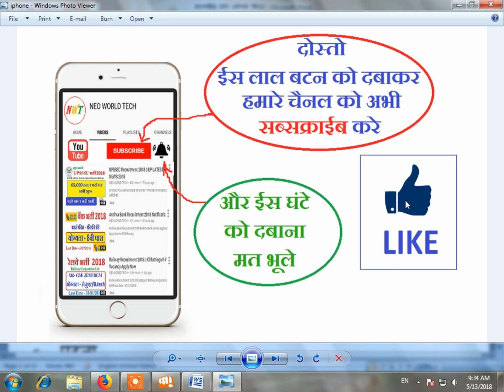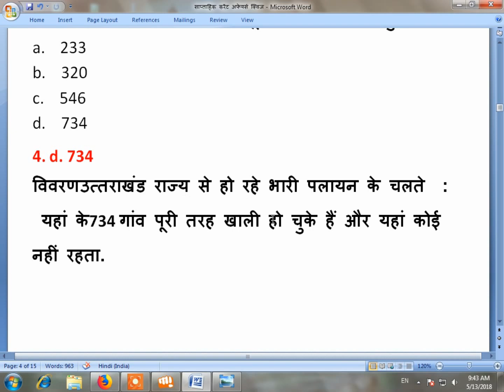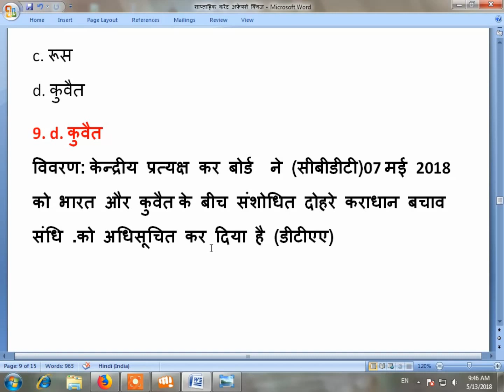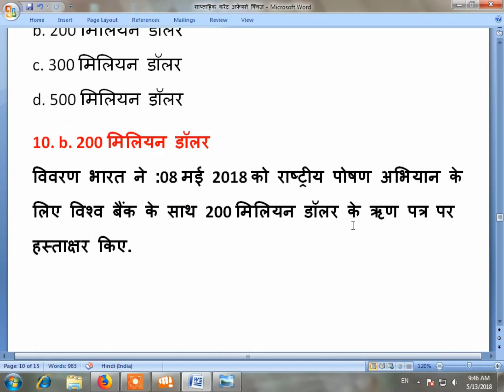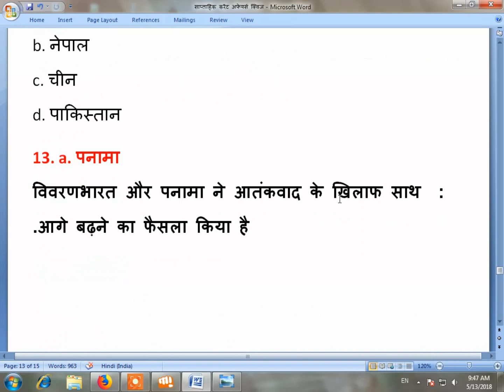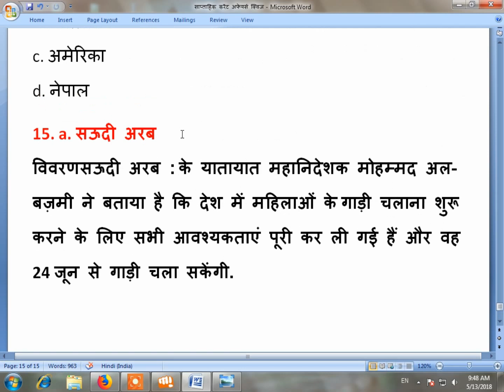करेंट अफेयर्स रट डालो परीक्षा मे आएंगे//Curent Affairs Weely may 2018//in hindi Raiwaly,SSC,Bank